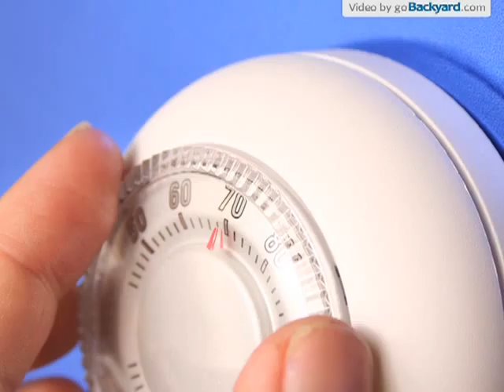Reliable Appliance Repair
If you're having issues with a major home appliance, you need a major repair company to fix it. Our highly qualified and experienced technicians provide unparalleled same-day service for all makes and models of washers, dryers, refrigerators, microwaves, stoves and ovens, as well as HVAC equipment. And all at an affordable flat rate that's backed by our reputation for outstanding customer service.